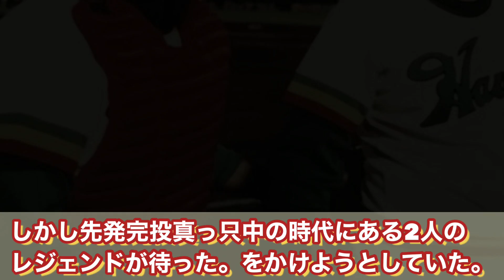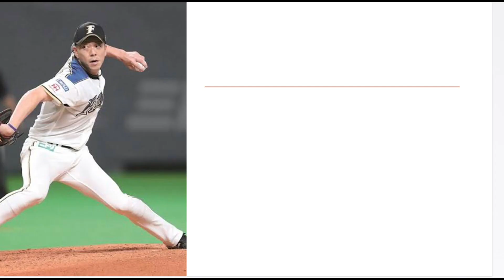【プロ野球】完投型から分業化へ。。投手の分業制の歴史！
基本週4～6投稿！！